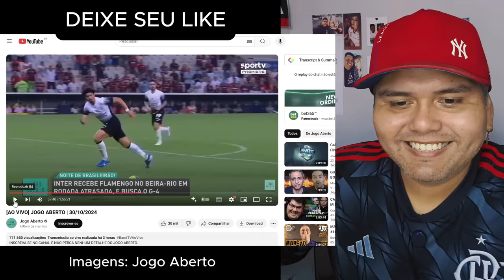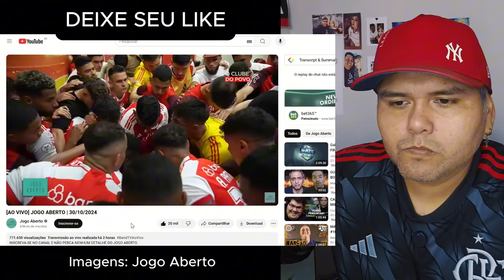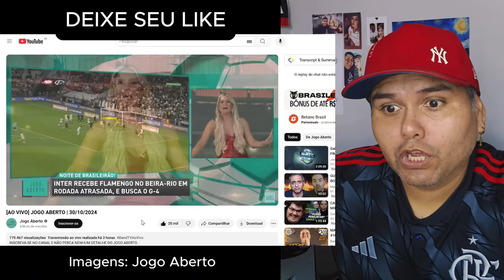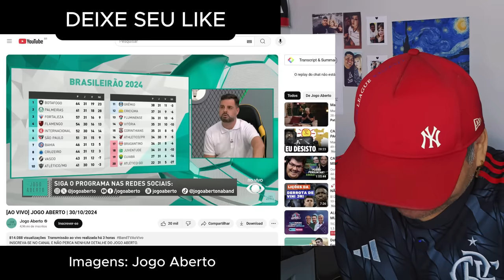OLHA A SOBERBA: "O INTER VAI DEITAR NO FLAMENGO E..." JOGO ABERTO! INTERNACIONAL X FLAMENGO!